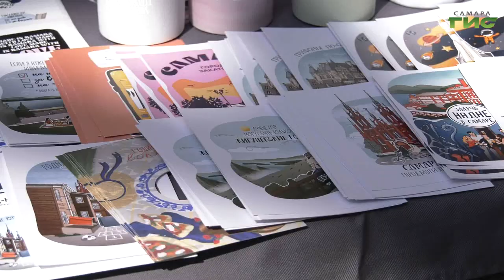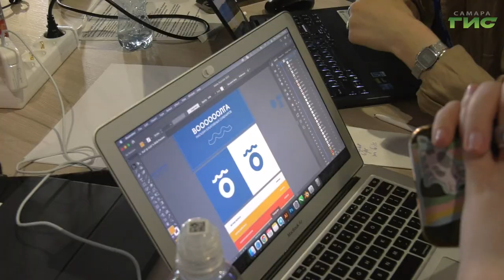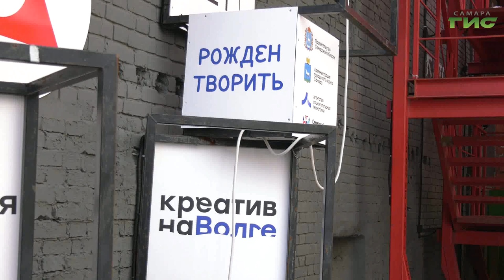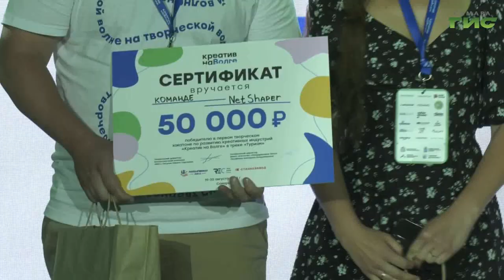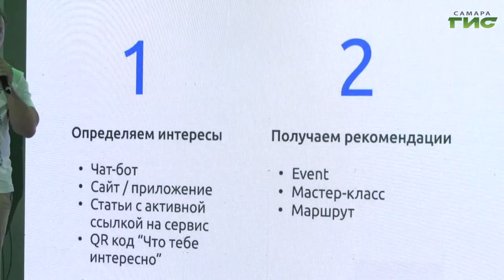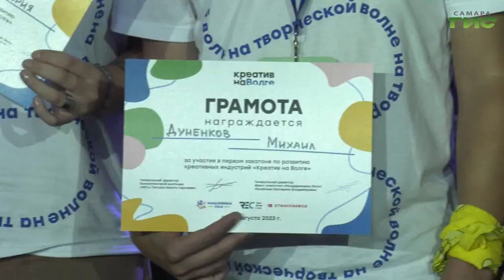Специальный репортаж от 23.08.2023. "Хакатон "Креатив на Волге"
25 команд изо всех уголков России встретились на Станкозаводе в выходные, чтобы выполнить задание жюри и выиграть средства на развитие бизнеса. В Самаре прошел первый хакатон по развитию креативных индустрий "Креатив на Волге".